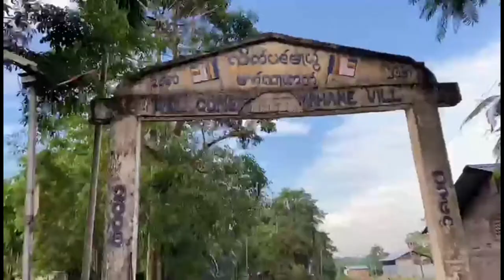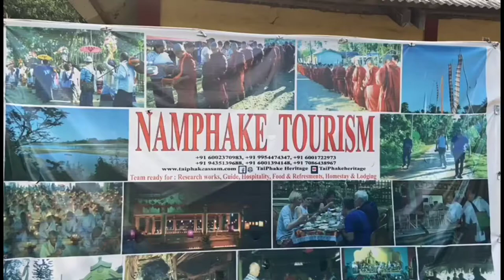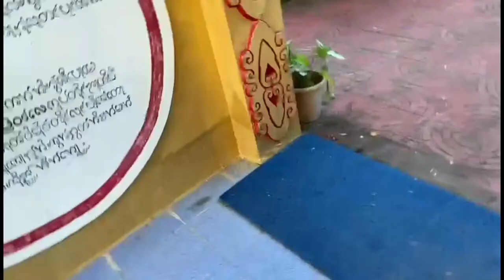NAMPHAKE BUDDHISH MONASTERY 🇮🇳 . NAHARKATIA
I will see you in my next video till then bye ❤️